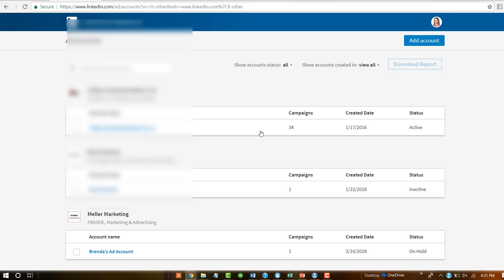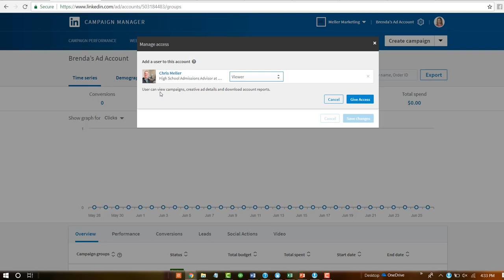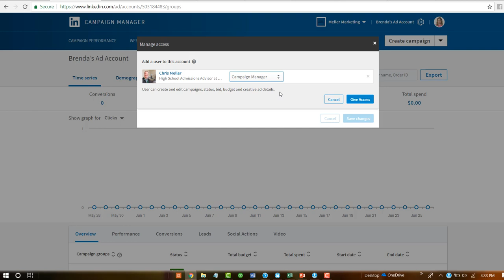How to add an Admin to Your LinkedIn Company Page Advertising Account (Marketing Solutions)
Want to know how to add an admin to your LinkedIn company page advertising account, or Marketing Solutions? Watch this video.

Today's Linkedin tip will walk you through the steps on adding a second admin into your Linkedin advertising, or marketing solutions. Let's walk through these steps. First what I'd like you to do is click on the work icon, and underneath that you could either click on Advertise right here, or you can scroll down and click on Advertise. Either one of those will take you to the right page.